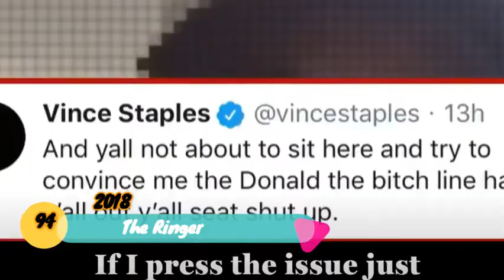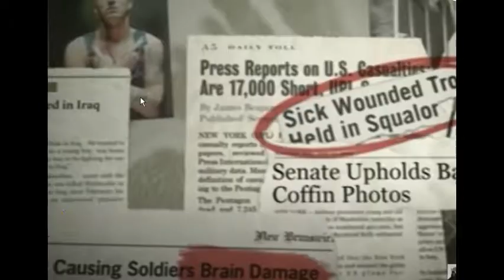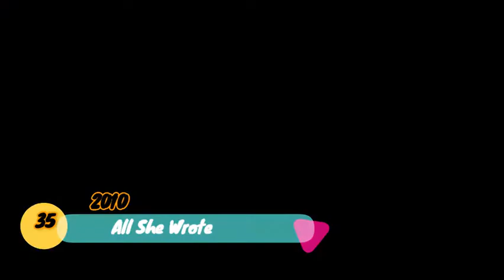Top 100 Eminem Songs (Updated)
music info